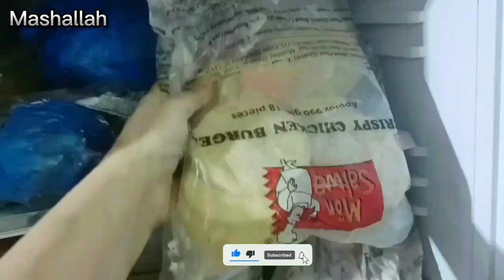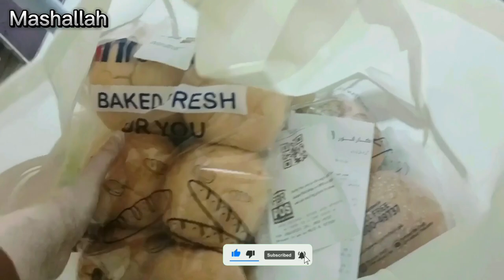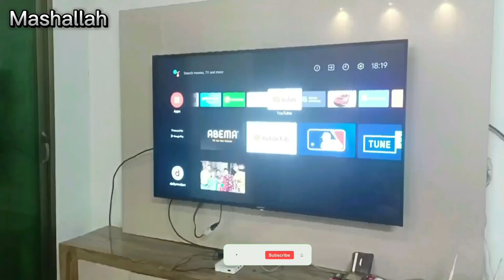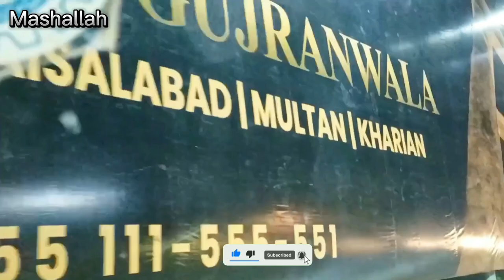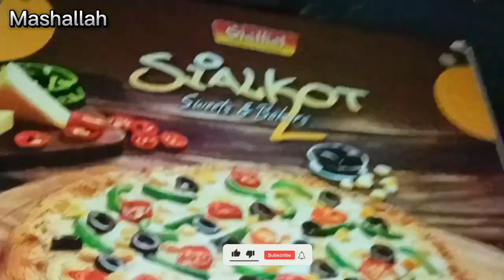Bas eak yahi Meri baat mante han | Family vlogs in Urdu Hindi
familyvlogs

your searches*

 |. family vlogs

It's how we know how much you enjoyed the video and how it helps us bring similar ideas .